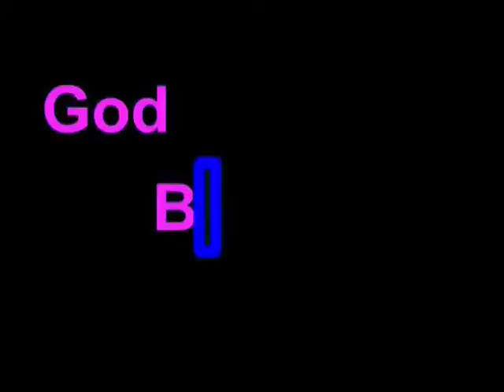Aug 28 Tamilan TV Prg - Vaanmalar CMCI LHM Tamil Christian Program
Vaanmalar CMCI LHM Tamil Christian Program